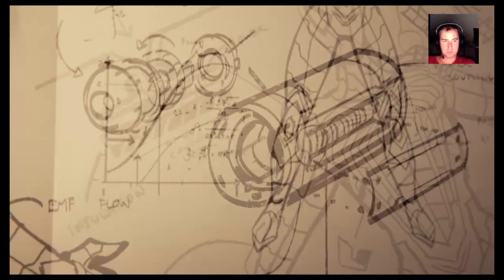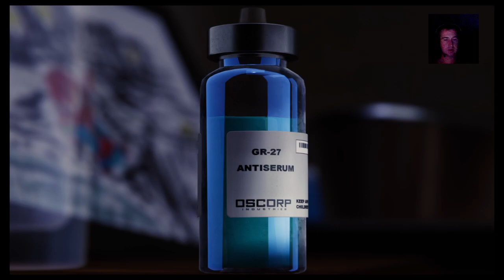Finishing up Spider Man then some RD2